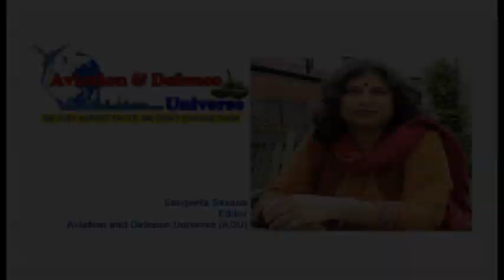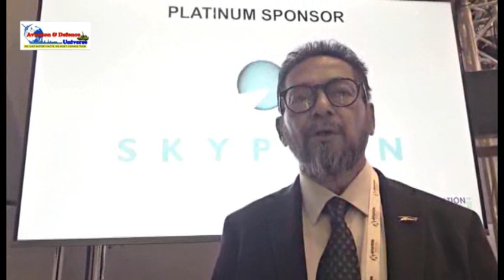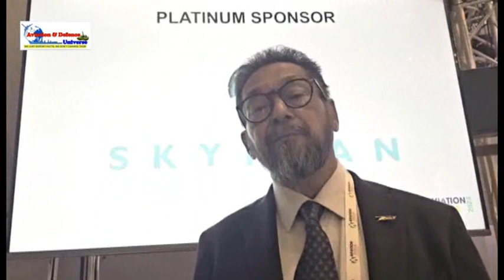Pulak Sen Secretary General MRO Association of India speaking with Editor ADU at Aviation India2024